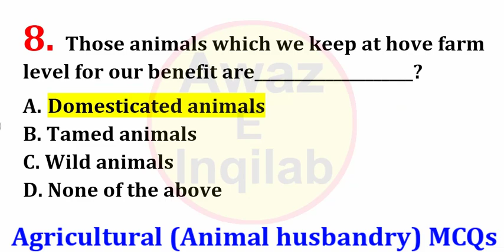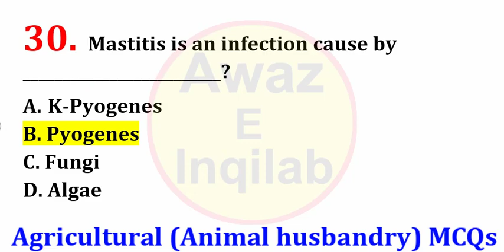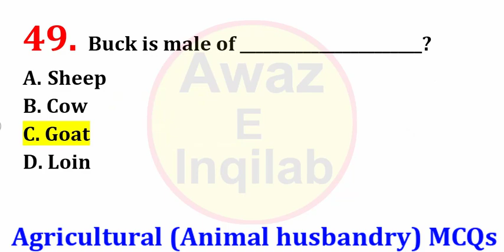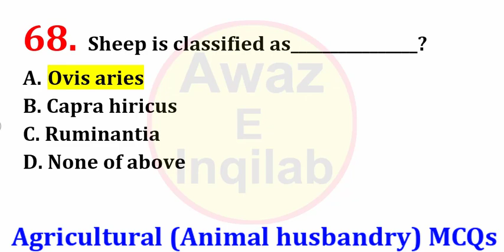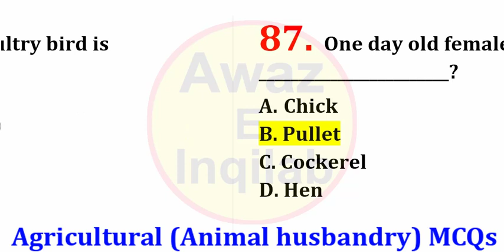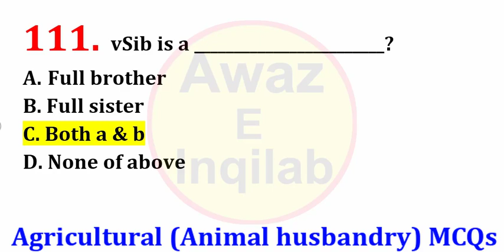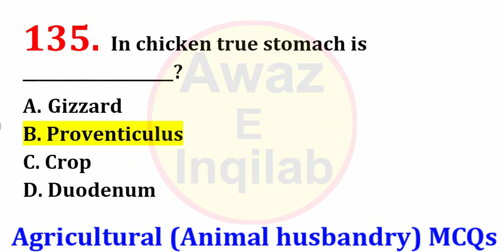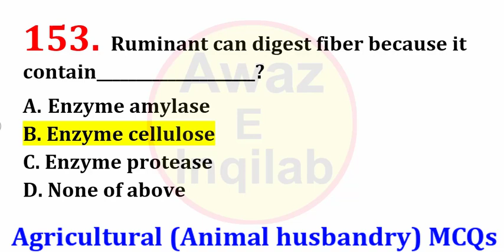Agricultural MCQs | animal Husbandry MCQs | Agriculture mcqs with answers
what is agriculural ?
this video includes  157 MCQs from animal Husbandry ( Agriculture)
Agriculture is the broad term for everything that goes into growing crops and raising animals, to provide food and materials that people can use and enjoy. Farming, which involves cultivating the land and raising livestock, is one part of agriculture, which also includes plant science.
People across the globe have practiced agriculture for thousands of years. Today, through modern farming innovations and plant science technologies, Canada has been able to grow some of the highest crop yields in the world, giving us a competitive edge globally.

 Animal husbandry is the branch of science deals with the practice of breeding, farming and care of farm animals such as cattle, dogs, sheep and horses by humans for advantages. Animal husbandry refers to livestock raising and selective breeding. It is a branch of agriculture.

A large number of farmers are depends on Animal Husbandry for their livelihood. In addition to supplying milk, meat, eggs,wool and hides, animals, mainly bullocks, are the major source of power for both farmers and dryers.

Animal husbandry is the management and care of farm animals by humans for profit, in which genetic qualities and behavior, considered to be advantageous to humans, are further developed.